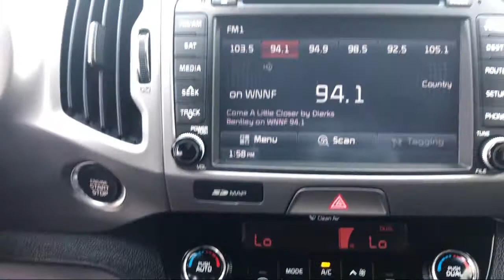2015 Kia Sportage EX Florence Dry Ridge Alexandria Fort Mitchell Cincinnati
2015 Kia Sportage EX Stock Number: S178552 Vin:KNDPC3AC5F7674094.

Joseph Cadillac
7600 Industrial Rd